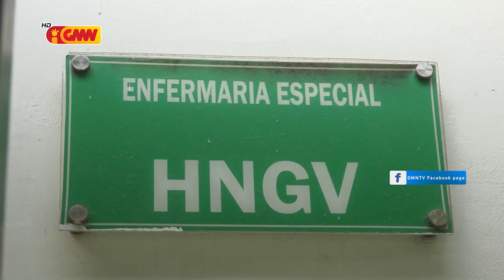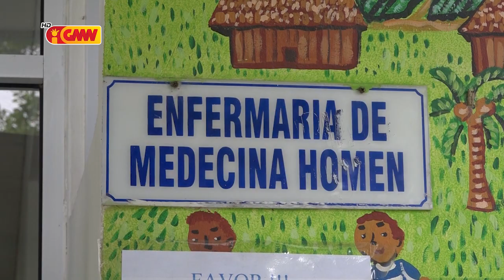Flavio Mendes Brandao Rekoñese pasiente HNGV balun toba iha quarador Hospitál